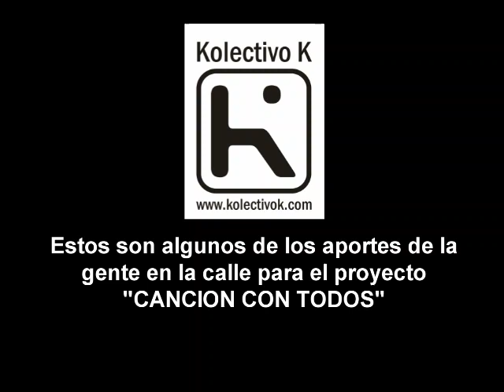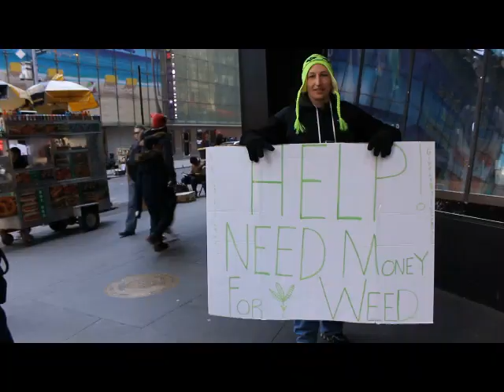Cancion con todos (primeros aportes) - Song with everybody (first contributions)